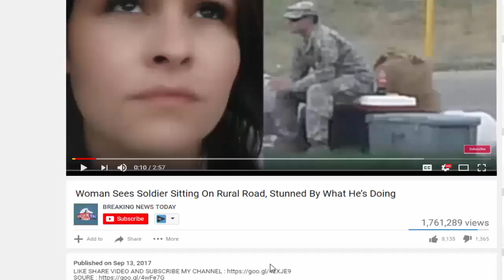Nancy Pelosi Blocks Bill That Would Restore Major Constitutional Right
Source & content : Nancy Pelosi Blocks Bill That Would Restore Major Constitutional Right As the overwhelming majority of Democrats see it, folks across this great nation.

Source: Nancy Pelosi Blocks Bill That Would Restore Major Constitutional Right As the overwhelming majority of Democrats see it, folks across this great nation of ours.